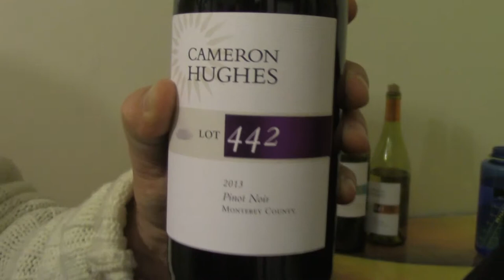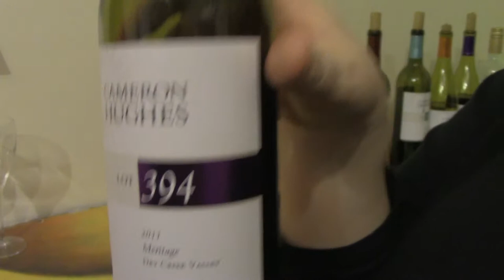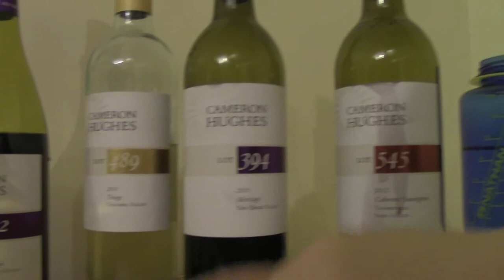KAC Wine Tasting 2015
Saturday, February 14, 2015 - The people of the Shire Society try some wine together at the Keene Activism Center.